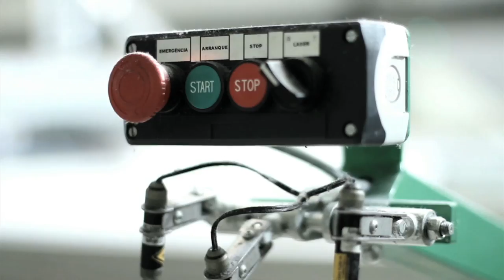Showreel Abril 2012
Belmondo Filmes Showreel April 2012

Music
Demouche - Gritty Harry